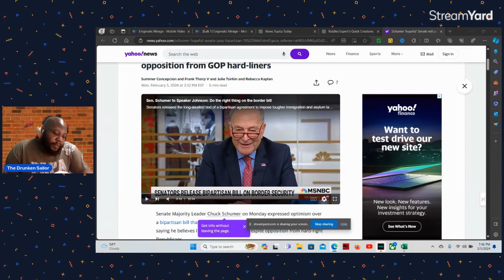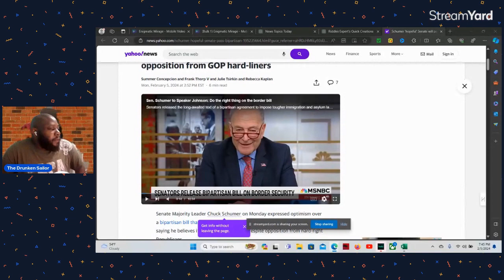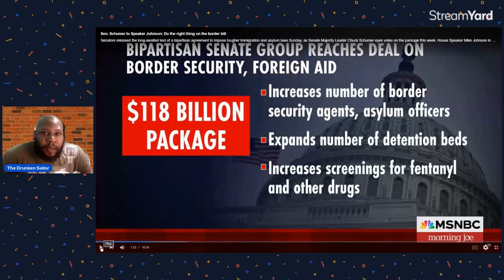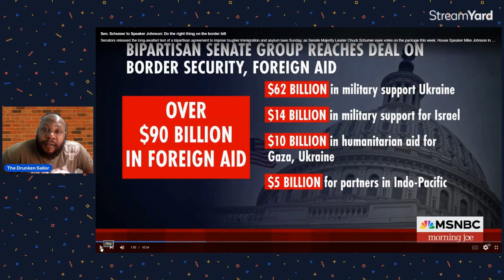Shocking revelation: Chunk Schumer's true stance on the border bill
Get the inside scoop on Chuck Schumer's true stance on the border bill in this shocking video. Stay informed with the latest news on Chuck Schumer today.Link to the channel